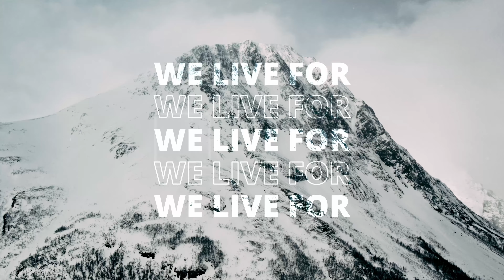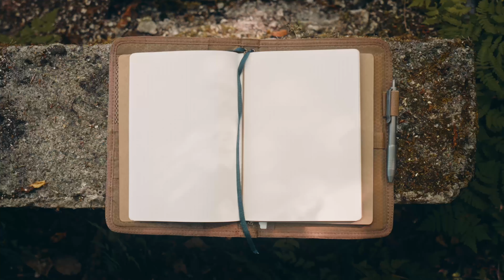5 Journaling mistakes you're doing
LOCHBY FIELD JOURNAL
LOCHBY VENTURE POUCH
Field Notes - Black
Field Notes - Kraft

00:00 intro
01:30 No clear purpose
01:55 Excessively organized
02:53 Using the wrong pen and wrong notebook
03:53 Not carrying it with you
04:34 Not taking time to write
04:59 BONUS: Using an uninspiring journal

As with many things out there - this is just something that has to be done in order to get better at it. Get yourself a to-do list, or if you're interested then start journaling, it's absolutely worth it.

Main camera
The VND

🛠️ MY EDC
Lochby Field Journal
Lochby Venture Pouch
Field Notes - Black
Field Notes - Kraft
Spyderco Tenacious
Titanium Bolt Action pen
Camelbak Eddy water bottle
Camelbak Horizon coffee tumbler